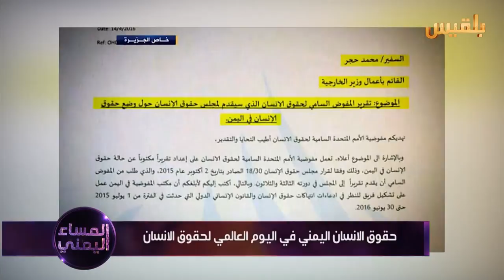حقوق الإنسان اليمني في اليوم العالمي لحقوق الإنسان | تقرير: منصور النقاش